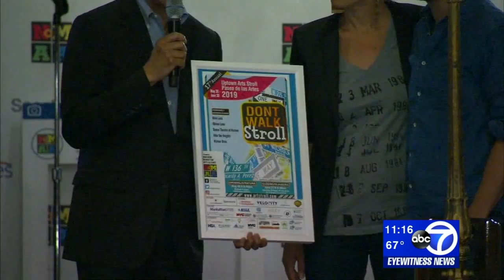Lin-Manuel Miranda looking for extras for 'In the Heights' movie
Lin-Manuel Miranda is getting ready to make a movie based on his first hit musical, 'In the Heights' - and it turns out, you could be in it.

Miranda was in Washington Heights on Tuesday night to accept an award on behalf of Warner Brothers Pictures for the studio's commitment to film on location in Upper Manhattan.

NEW HERE? –